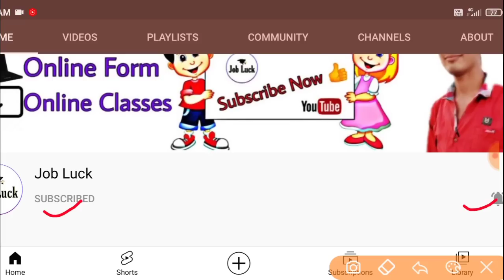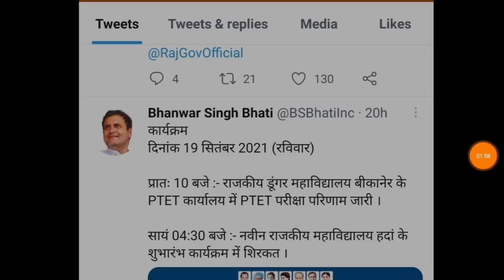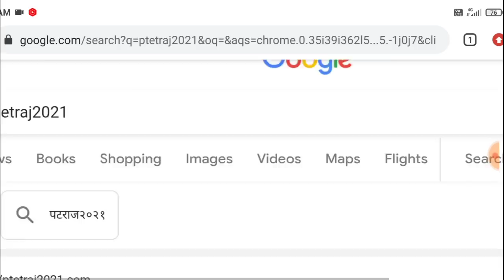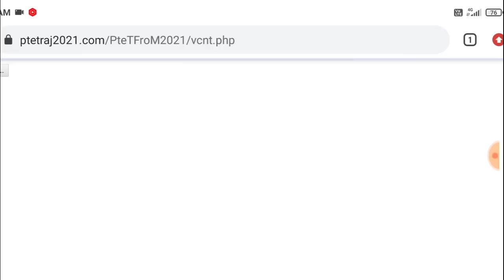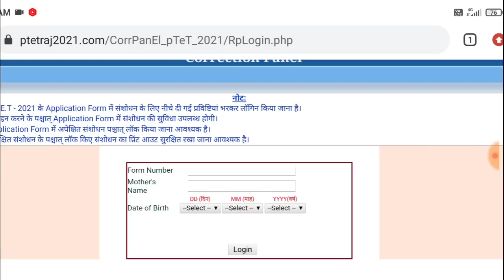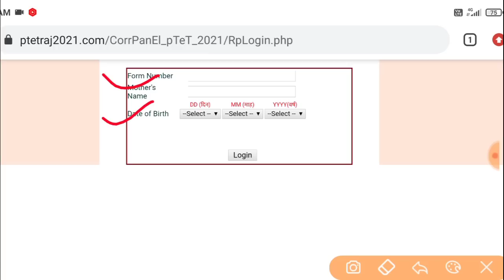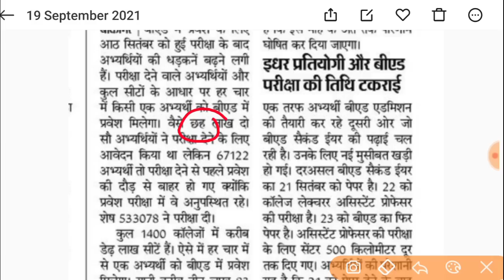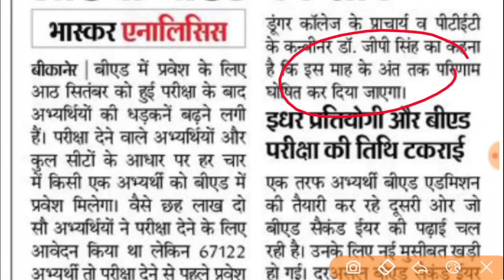PTET result 2021 | PTET result kaise check kare | PTET BEd result 2021 | ptetraj2021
ptet 2021 answer key,ptet answer key 2021,ptet answer key ptet